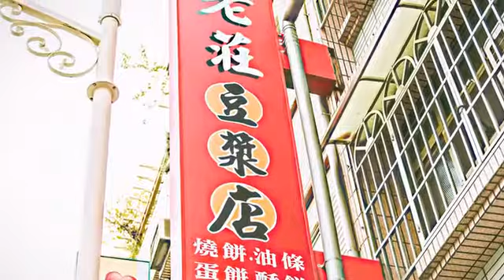[苓雅區] 老莊豆漿店 (美食)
雖然店名叫豆漿店，但不要只來買一杯豆漿喔！看著排隊的人，你會發現，除了豆漿好喝，大家還會買老莊的燒餅。這家店的燒餅很特別，除了常見的燒餅包油條以外，中間還會夾一層蛋餅皮，輕輕咬下，就能吃到多種層次的口感。偷偷告訴你，其實這三項，正好就是這家店的招牌唷！同時都能吃到，是不是很划算呢？至於豆漿，這裡不僅有傳統的甜豆漿、鹹豆漿，還有豆漿鮮奶，讓你的早餐營養滿分。